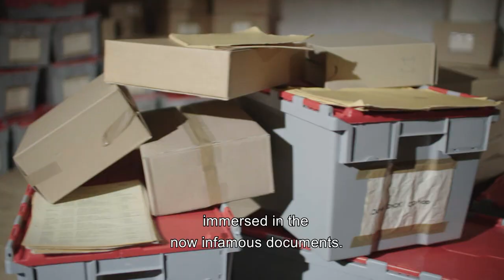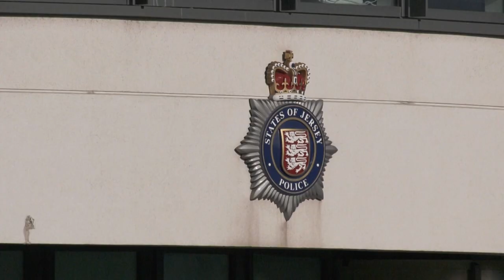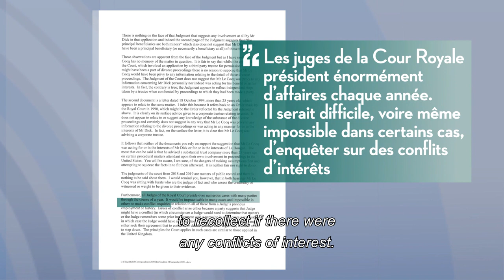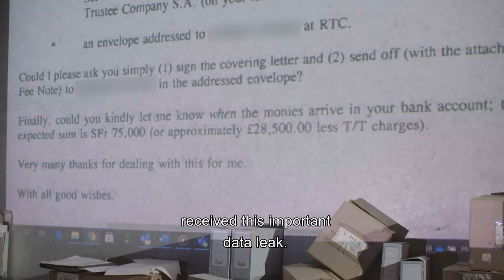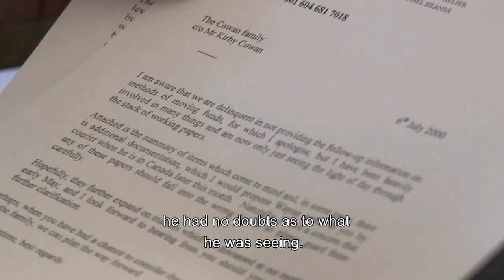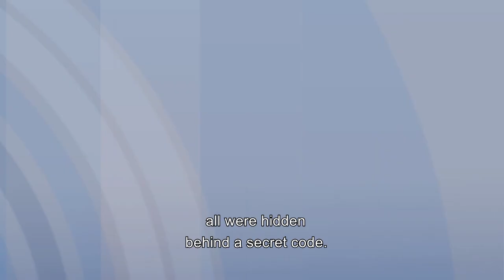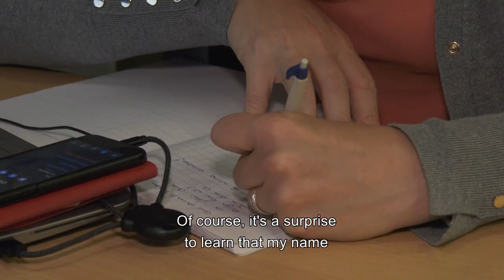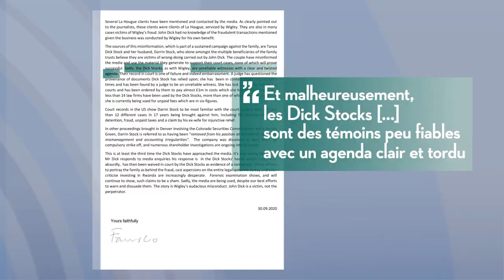Papers revealing Jersey fraud scandal uncovered in dream wedding venue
Tanya and Darrin Dick-Stock had planned their dream wedding in Jersey when they made a discovery that had ramifications not just for themselves, but on an international scale.

While visiting their wedding venue, Tanya and Darrin Dick-Stock discovered a room full of papers implicating a Jersey trust company in fraud. With the company managing the bride's own trust fund, they found themselves tangled in a major conspiracy. ‘ It's stressful. It eats at you, says Tanya of the discovery. Yet the couple are driven to continue their investigation. ‘It’s about fixing the system itself.’ explains Darrin.

RTS– Ref. 7945